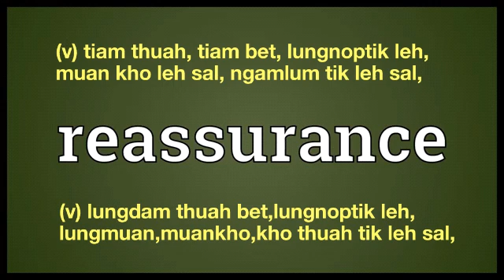reassurance meaning explaining in English Ngawn Dictionary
reassurance = (v) lungdam thuah bet,lungnoptik leh,
lungmuan,muankho,kho thuah tik leh sal,(v) tiam thuah, tiam bet, lungnoptik leh,
muan kho leh sal, ngamlum tik leh sal,